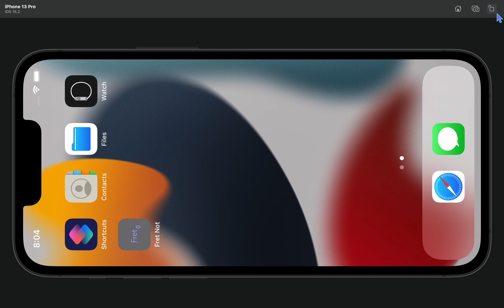"Fret Not" | [Production Demo]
Available on iPhone & iPad via the App Store soon.